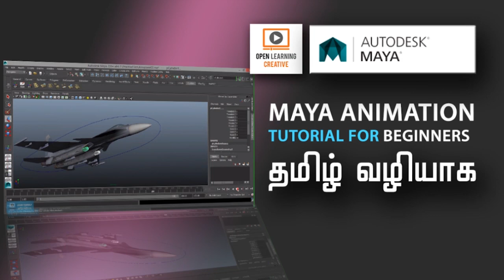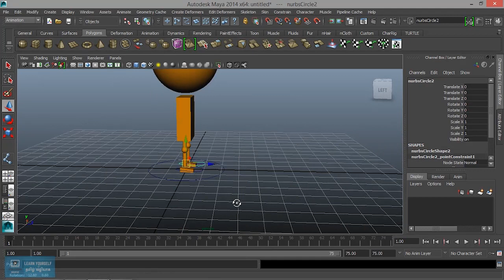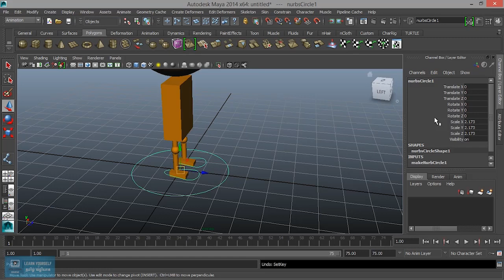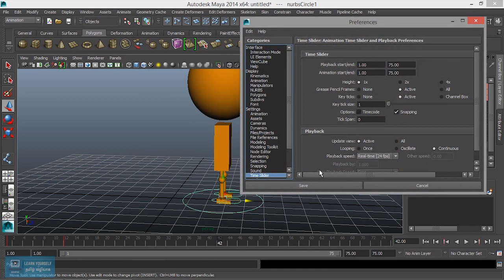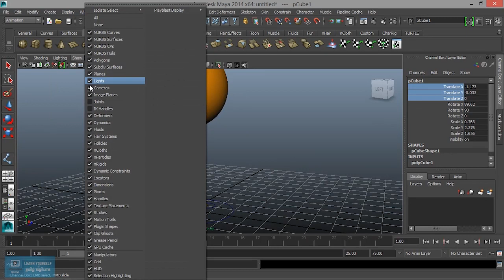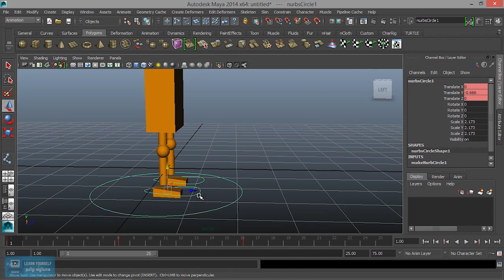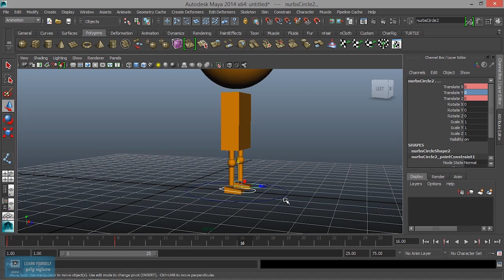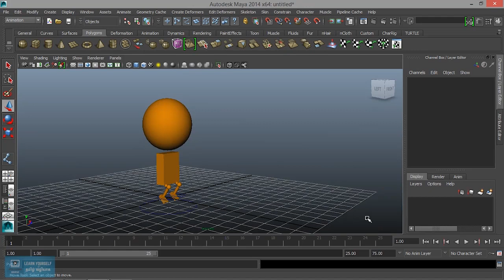Maya Animation for Beginners | How to Set Animation Keys in Maya | Lesson 3/21 | Tamil Tutorial